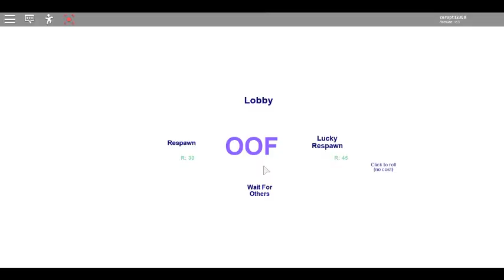Break In (Story) continued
I failed though, but it was a good game.